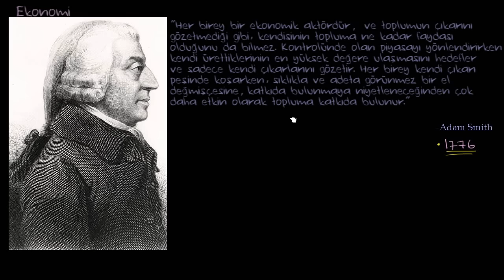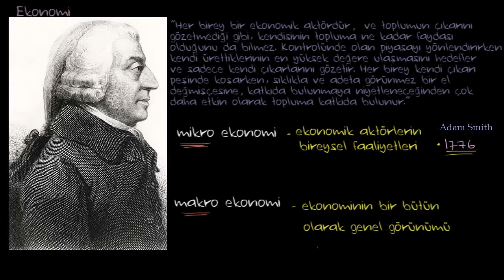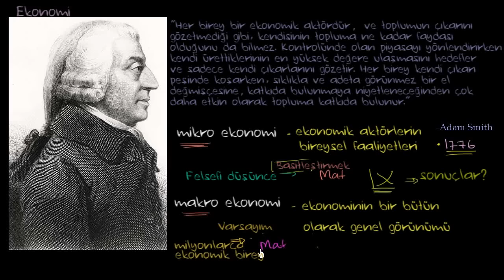Ekonomiye Giriş (İktisat) (Mikroekonomi) (Makroekonomi)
Ekonomi denildiğinde aklımıza ilk olarak para gelse de, ekonomi aslında üretim, ticaret, dağıtım, tüketim, ithalat ve ihracattan oluşan tüm insan etkinliğine verilen isimdir. İnsanın ihtiyaçlarını karşılamada yapılan her türlü faaliyeti içerir. Ekonomi sözcüğü; "oikia" (Yunanca: ev) ve "nomos" (Yunanca: kural) köklerinden gelir ve "ev yönetimi" anlamındadır.

Matematikten sanat tarihine, ekonomiden fen bilimlerine, basit toplamadan diferansiyel denklemlere, ilkokul seviyesinden üniversite seviyesine binlerce ücretsiz ders videosu, konu anlatımı, soru çözümü, vaka analizi, örnek problem, interaktif alıştırma ve daha fazlası Khan Academy’de.